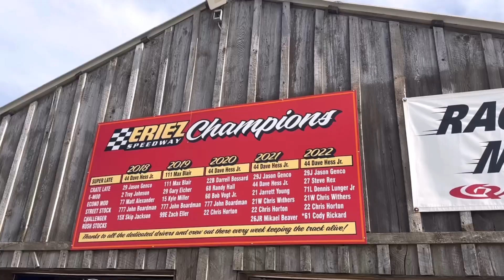Eriez Speedway Highlights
I couldn’t get the full races due to a standing room only crowd but I got some highlights of track number 33 for me. Eriez Speedway did not disappoint. I had a great time, met some new people and enjoyed a night out at the races.